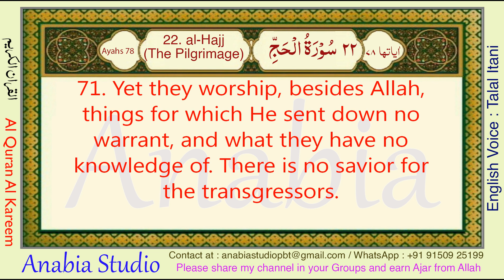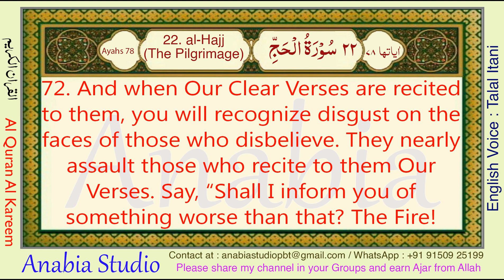KR 0972 English s022 071 072